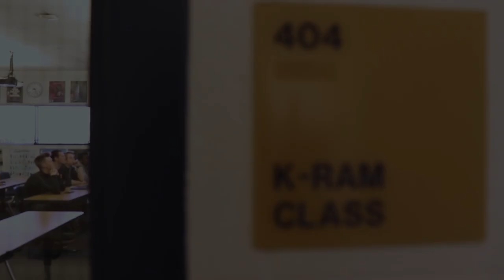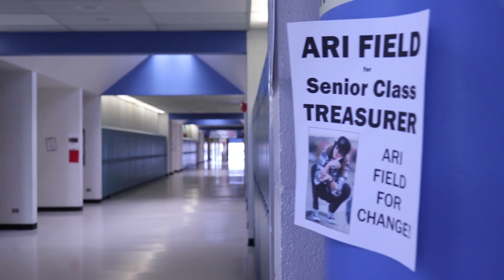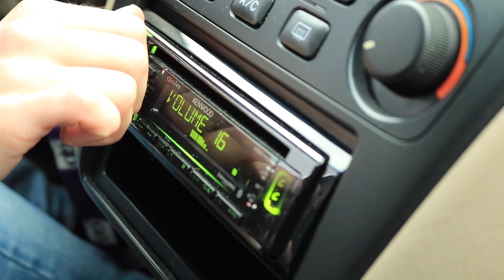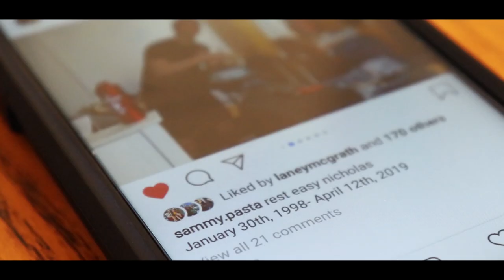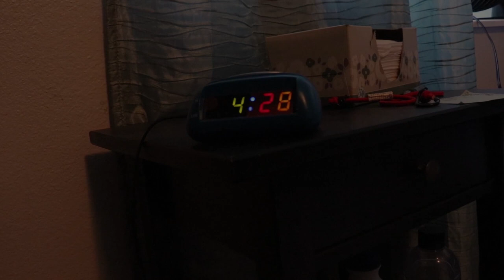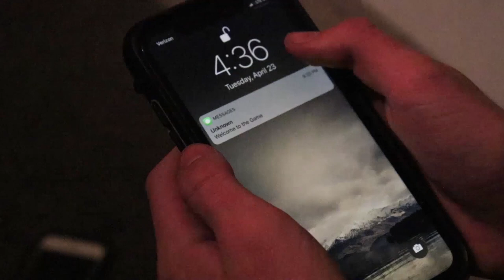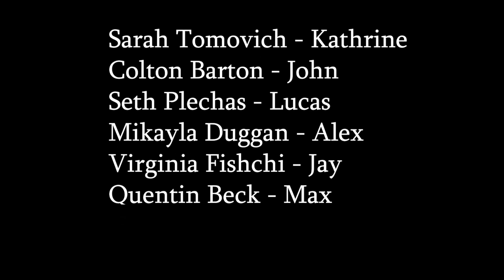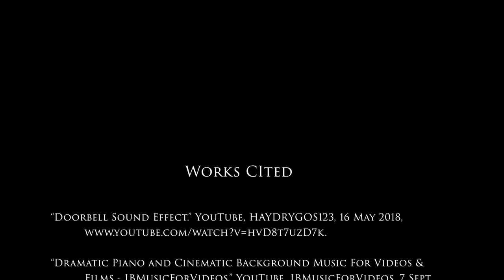Film Fest 2019 Part 1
Suspense:
• XIII- Anthony Miles
• Paradigm- Ilias Hosain and Daniel Martins
• Vindication- Colton Barton and Mikayla Duggan
• The Cell Phone Game- Zac Conlin

Drama:
• Legacy- Nick Layton and Amelia Peterson
• After the Tone-Maegan Comer
• Elementalists- Nate Barker and Ian Wilkinson
• Connected- Mari Bliss

Comedy:
• Over the Hill and Far Away-Trinity Schenk and Josiah Simonds
• Robert Brown- Hayley Tornquist and Brock Gilliland
• The Winds of Yesterday- Megan King

Non-Fiction:
• Unexpected-Sarah Tomovich
• Get It Girl!- Hadassah Nix